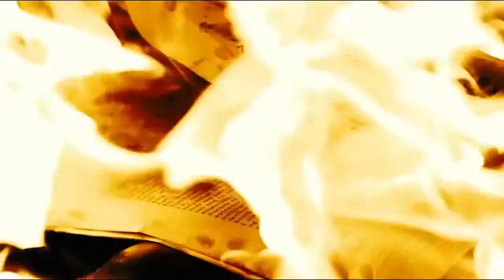The BEST Mashup Song/ DJ REMIX/2015 Rihanna,Miley Cyrus,Lady Gaga,Katy Perry,Macklemore,Jay Z